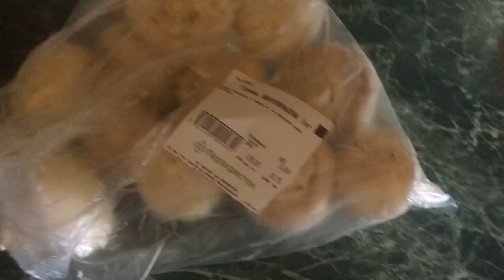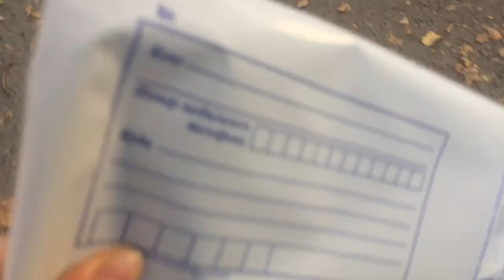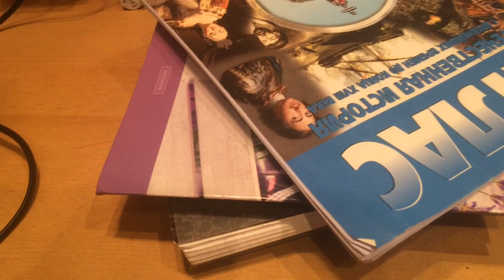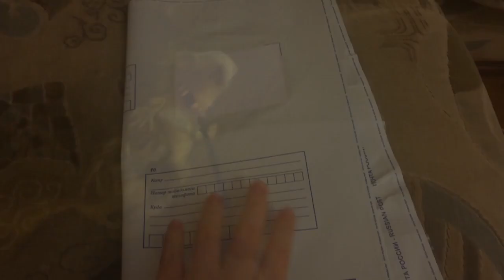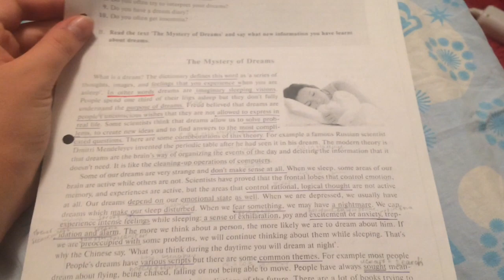VLOG: Мой новый распорядок дня